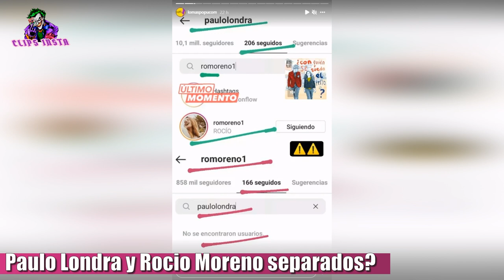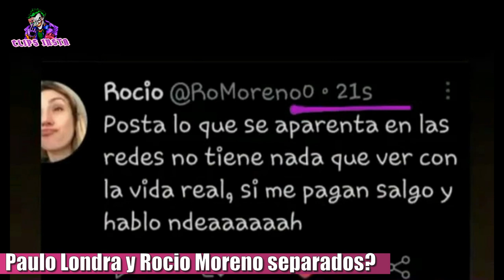PAULO LONDRA Y SU NOVIA ROCÍO MORENO TERMINARON?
Paulo Londra y Roció Moreno se separaron?.
El 15 de septiembre pasado, Paulo Londra y Ro Moreno revelaron que esperaban otra hija juntos. El cantante y su pareja están juntos desde 2015 y hace un año se convirtieron en padres de Naomi Isabella.

Aquel día a través de un video en sus historias de Instagram, Londra anunció feliz diciendo. Hola gente de Instagram, se viene otra nenita. Si bien la noticia parecía reafirmar aún más su amor con la joven y su maravilloso presente en familia, en las últimas horas ambos sorprendieron al dejarse de seguir en las redes sociales.

La cuenta de Lo mas popu fue la encargada de revelar que la pareja dejó de seguirse en Instagram y causó sorpresa en los fanáticos del artista, ya que hace poco tiempo se mostraban muy enamorados y felices de volver a ser padres.

Aunque al principio parecía una simple pelea entre ellos que se volcó a la red social, Rocío generó sospechas de separación al compartir dos llamativos mensajes en Twitter. En el primero escribió: "Y hoy te digo adiós".

Luego, fue más contundente: "Posta en lo que se aparenta en las redes, no tiene nada que ver con la vida real. Si me pagan, salgo y hablo". No obstante, este tuit que generó revuelo fue eliminado por ella segundos después.

Tras dejarse de seguir en las redes sociales, Rocío Moreno compartió una llamativa postal en su cuenta de Instagram donde se la ve con su beba Isabela Naomi, quien tiene una remera que lleva una imagen de la ecografía de su hermanita. Mi familia , escribió la joven dejando afuera a Paulo Londra.

Él, por su parte, se mostró solo y muy contento en la conocida fiesta Bresh, que se lleva a cabo en el Hipódromo de Palermo. Otro indicio que levantó más sospechas de ruptura fue un breve video que compartió Rocío en sus historias de Instagram donde se la ve en un auto y al parecer, con una maleta.

Aunque eso no es todo porque musicalizó su posteo con la canción 'Bailando te conocí', de Duki y Rusherking, y escogió la llamativa estrofa que dice: "Nos fuimos sin equipaje".

TAGS